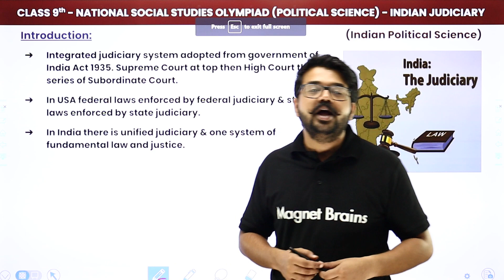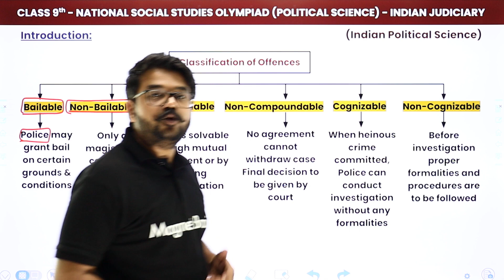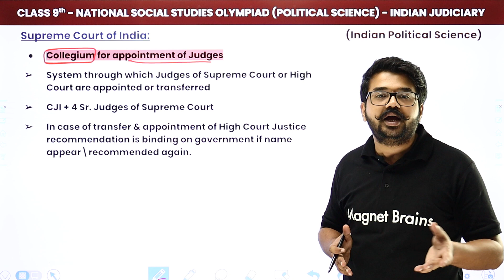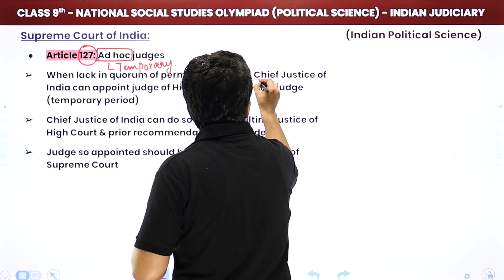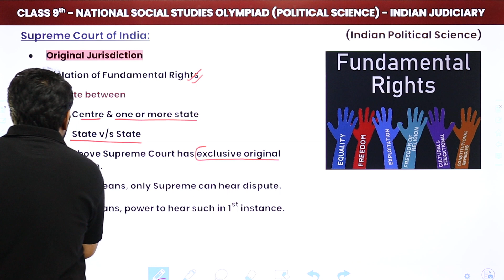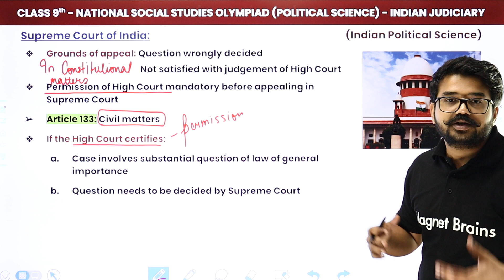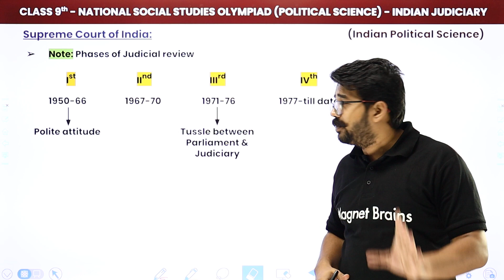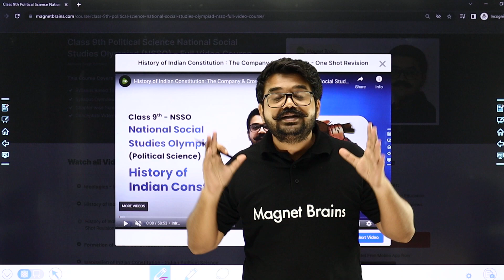Indian Judiciary - Supreme Court and its Power | Class 9 National Social Studies Olympiad (NSSO)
✔️ Class: 9th
✔️ Subject: National Social Studies Olympiad (NSSO)
✔️ Topic Name: Indian Judiciary - Supreme Court and its Power
✔️ Topics Covered In This Video (By Abhinav Sir): Explanation of Judiciary of India, Classification of Offences, Types of cases, Organisation and Structure of Supreme Court, Supreme Court of India, Process of Removal of Judges, Powers of Supreme Court, Qualification of Judge, Difference Between Civil and Criminal Nature, Increment in Powers of Supreme Court for National Social Studies Olympiad (NSSO)
00:00 Introduction
05:20 Types of Cases
09:52 Classification of Offences
18:13 Supreme Court of India
34:40 Qualification of Judge
36:27 Removal of Judges
40:27 Powers of Supreme Court
01:00:10 Difference Between Civil Nature and Criminal Nature
01:10:24 Increment in Powers of Supreme Court

powers of supreme court of india
high court of india
powers and functions of supreme court of india pdf
how many supreme court in india
power of supreme court
powers and functions of supreme court class 9 .